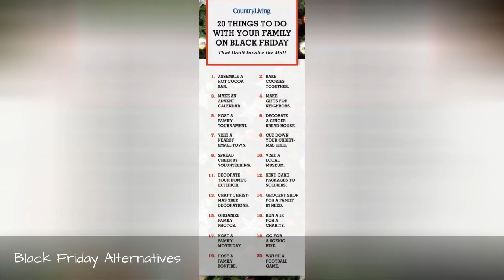16 Christmas Charts To Help You Survive The Holidays 🌸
Pin them now, thank us later!
0:00 - Intro
0:00:12 - Black Friday Alternatives
0:00:21 - Shopping Guide For Kids
0:00:30 - Hot Chocolate Guide
0:00:39 - Christmas Candy Guide
0:00:48 - Furoshiki Gift Wrap Tutorial
0:00:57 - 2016 Hallmark Christmas Movies
0:01:06 - Christmas Tree Napkin Folding
0:01:15 - Christmas Tree Decorating Guide